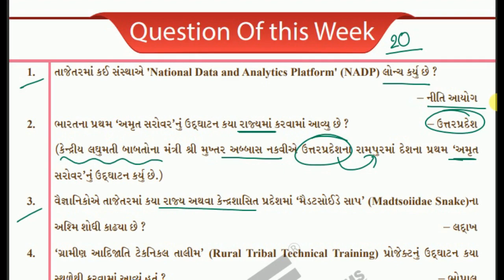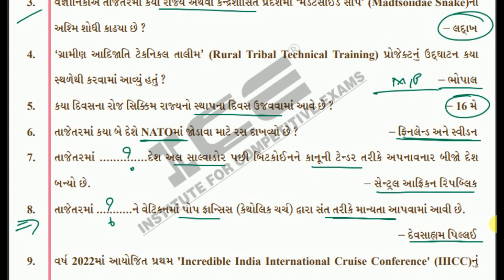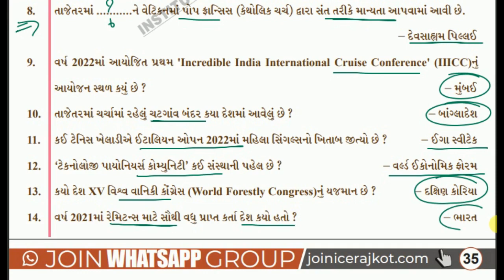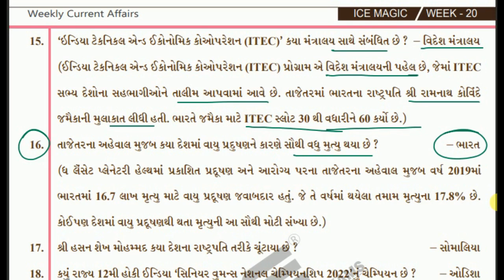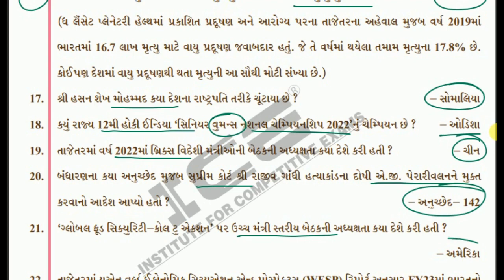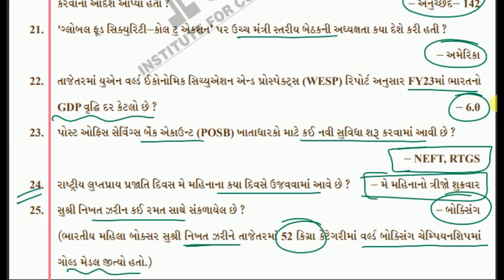📚GPSC ICE MAGIC WEEK 20 2022 | ICE QUICK QUESTION OF THIS WEEK 2022 | ICE RAJKOT CURRENT AFFAIRS